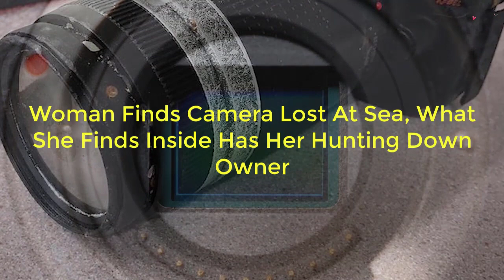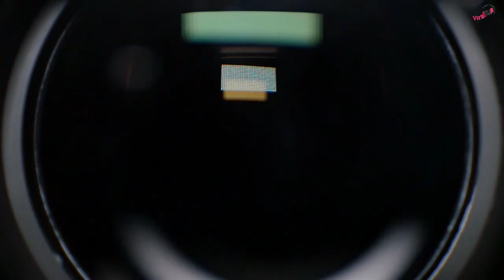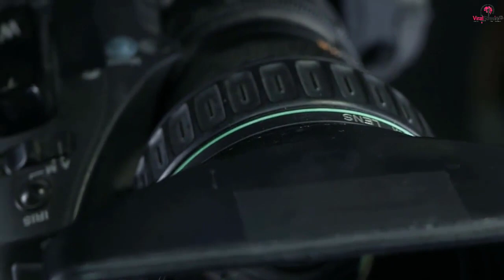Woman Finds Camera Lost At Sea, What She Finds Inside Has Her Hunting Down Owner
California’s Laguna Beach has plenty of secret coves and beautiful lookouts.

But one couple took some pictures that they never thought they would look back at much – but they would end up for thousands of prying eyes to see on Facebook.

They both walked side by side as they watched the foam of the tide kiss the sand. But only a few more steps and they would be scratching their heads.

Alex looked over at what he assumed was a rock, but once he got closer it was something else entirely.